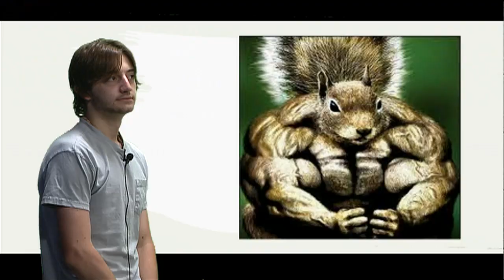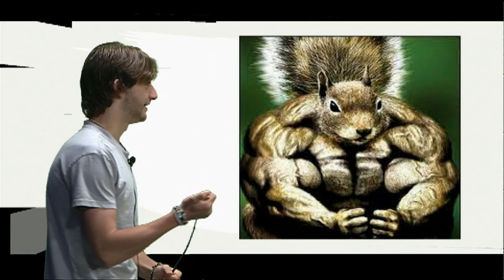BASH-TV News: 5-27-22